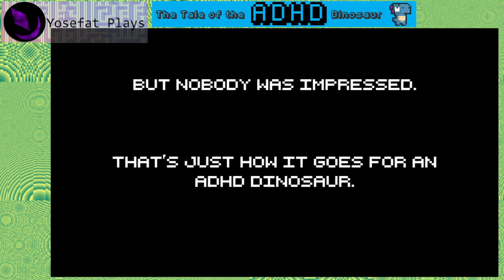A Tale of the ADHD Dinosaur (2021) - Playthrough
Curioso juego de plataformas que trata de transmitir la sensación de ser una persona con "Trastorno por déficit de atención con hiperactividad" en el que uno trata de hacer todo bien pero todo mundo actua mal y actuan como si uno no pudiera hacer nada bien, tareas simples se vuelven complejas perdiendose, no pudiendo recordar información y simplemente siendo mal valorado ya que lo que para uno es una tarea dificil, los demas lo ven como una tarea trivial en la que somos pateticos.

Una experiencia corta pero con un mensaje interesante.

"A short game where you play a dinosaur with severe ADHD, but none of the NPCs relate."